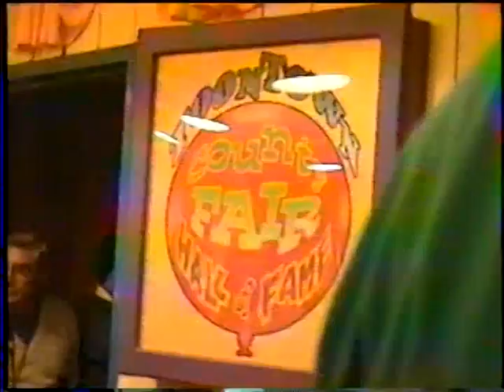Disney 2000 disc3(7)